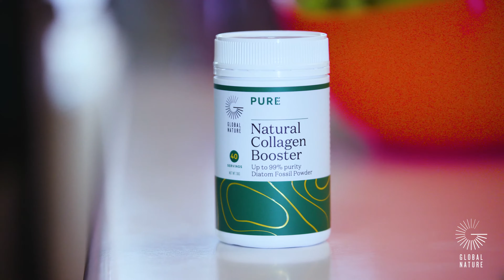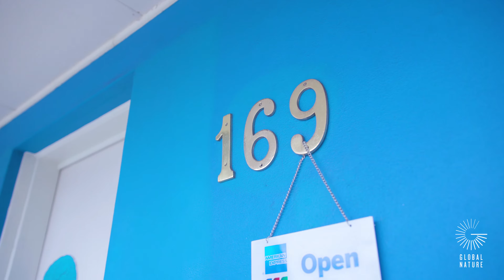GNOrganic Promotional Video (Canon C200)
GNOrganic Promotional Video

Shot on the Canon C200 MP4.